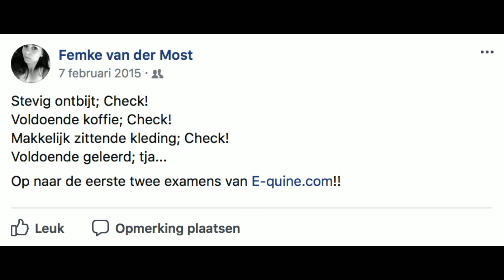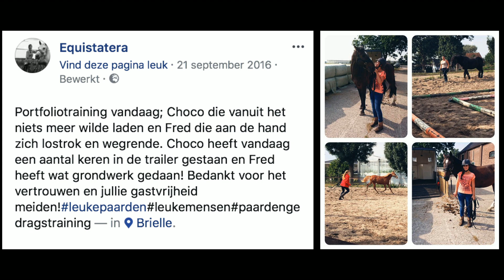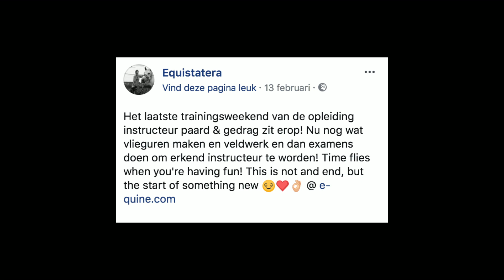Instructeur Paard & Gedrag e-quine.com, Femke van der Most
Femke volgde de opleiding bij e-quine.com en behaalde in het najaar van 2017 haar diploma.